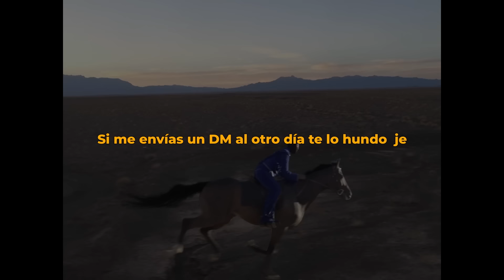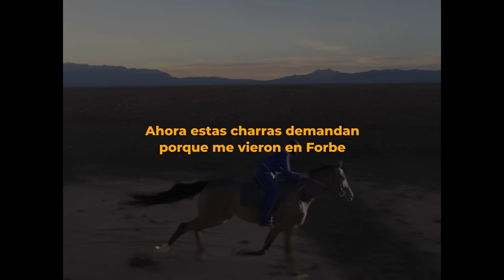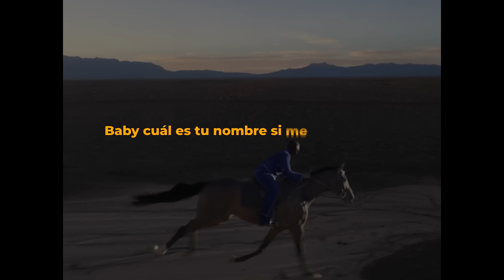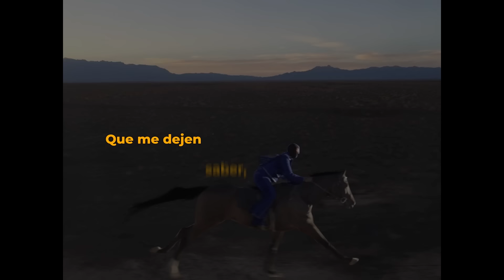Bad Bunny - Los Pits (Letra/Lyrics) | nadie sabe lo que va a pasar mañana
Bad Bunny - Los Pits (Letra/Lyrics) By @STACION